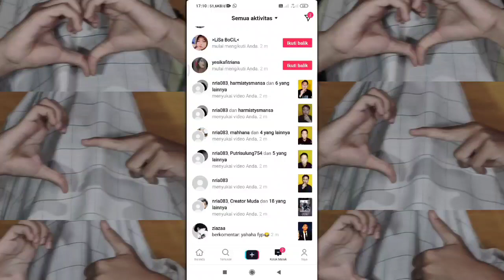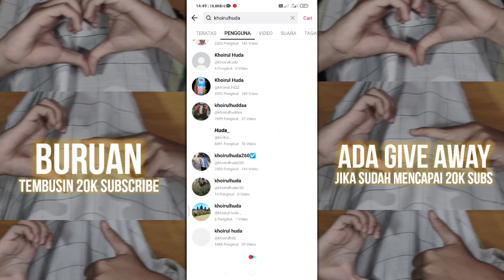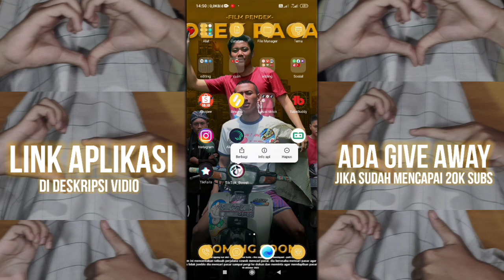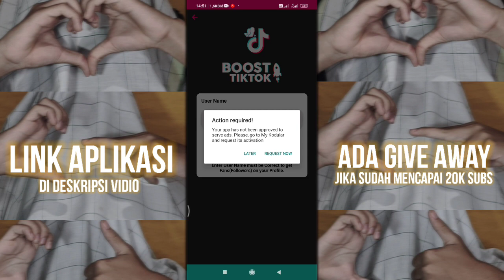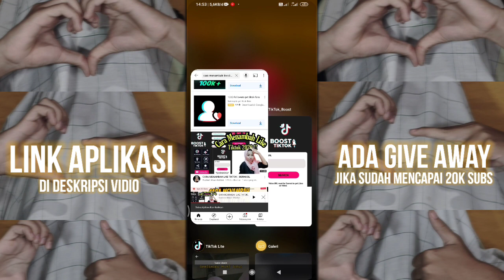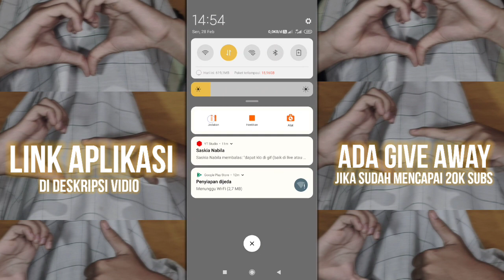cara menambah like di tiktok - memperbanyak like hingga ribuan tuh gini !! Terbaru 2022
cara menambah like di tiktok terbaru 2022
 Assalamu'alaikum gaes kembali lagi dengan aku @paripadz di sini aku mau kasih tahu cara menambah like di tiktok - memperbanyak like  hingga ribuan tuh gini !! Terbaru 2022 , jadi di sini aku mau kasih tunjuk ke kalian gimana sih caranya dapetin like hingga ribuan dengan cara yg sangat mudah aman dan pastinya permanen nah jika kalian kepo caranya gimana langsung saja cek ke vidionya, dan jangan lupa juga buat subscribe.

📎LINK APLIKASI YG AKU GUNAKAN

BELI PRODUK MURAH MERIAH DI SINI 5rb - 30 rb
1.TOPI HITZ BUAT GAYA ALA SELEBGRAM
2.  Baju buat keluar ala selebgram
3.celana kulot hawai kancing reselting mulai 30rb + gratis ongkir